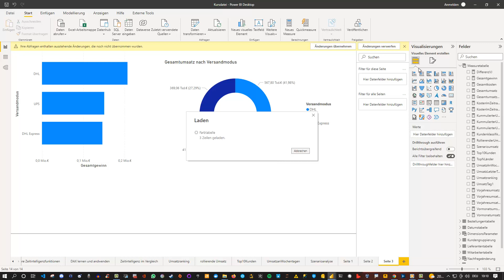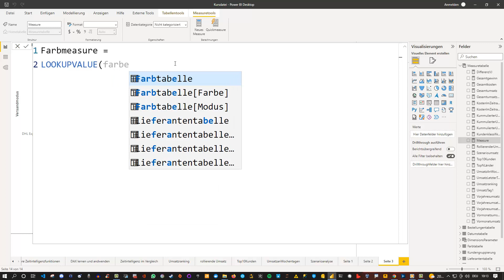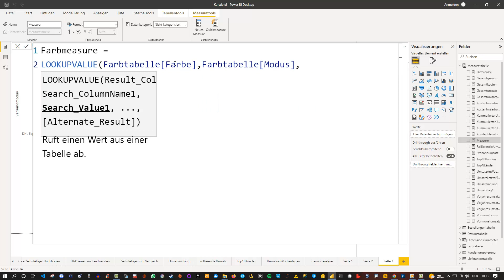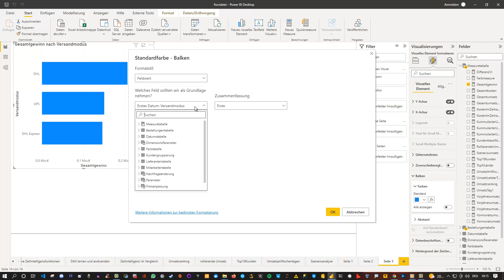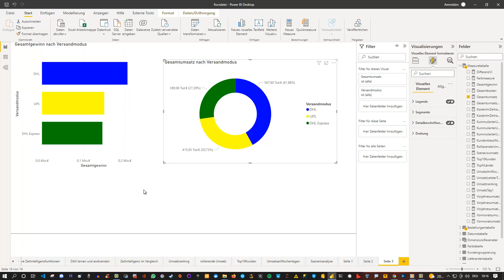Power BI Dynamische Farben und Corporate Identity